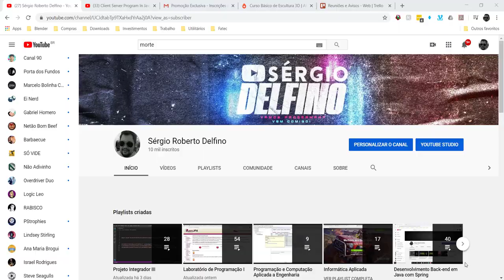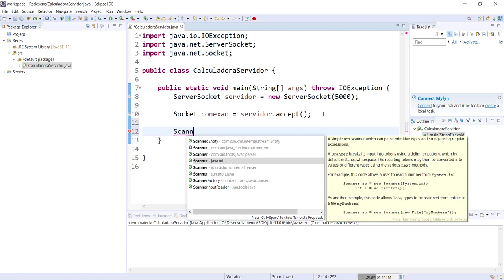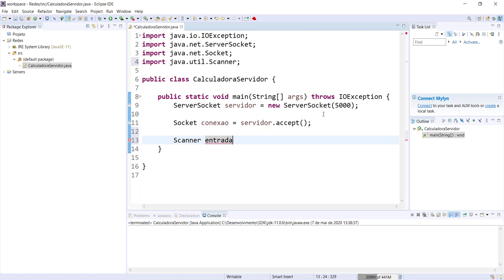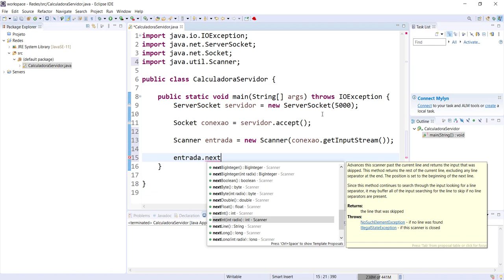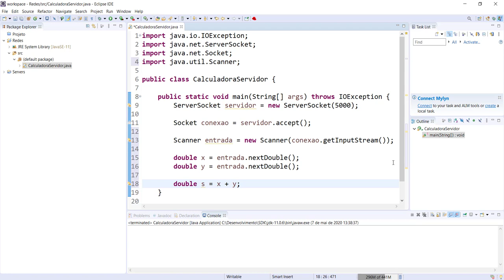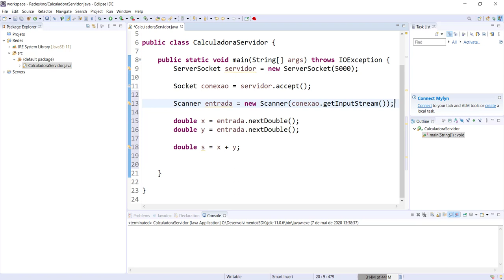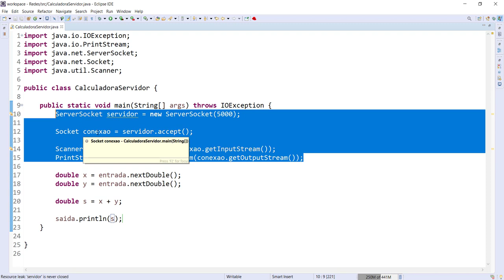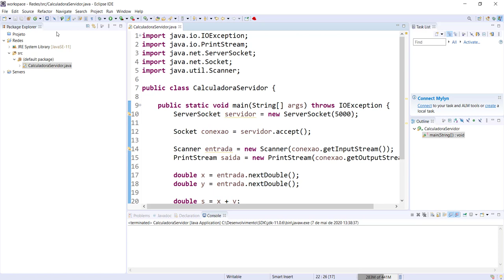[Programação e Computação Aplicada a Engenharia] 10 - Codificação do Servidor